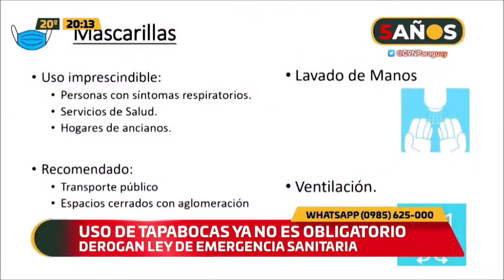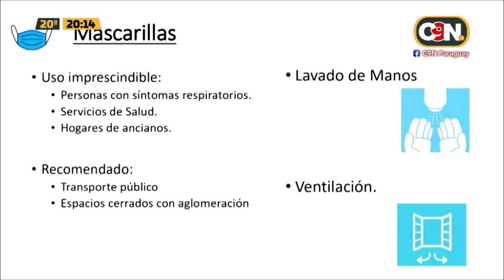Uso de tapabocas ya no es obligatorio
"Este decreto abre muchas aristas" señala el Dr. Carlos Morínigo quien nos brinda consejos sobre cómo proceder para seguir cuidando la salud